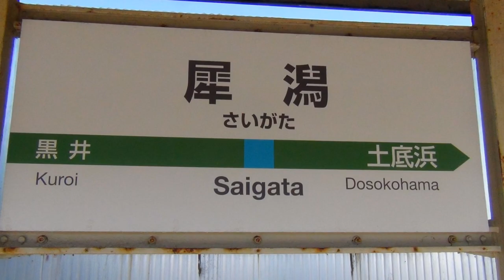【犀潟駅】SHAMEIMARU SAIGATA ZONE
今年も昼間にET127が長岡まで行きましたね。浴衣姿のおんなのこかわいい。